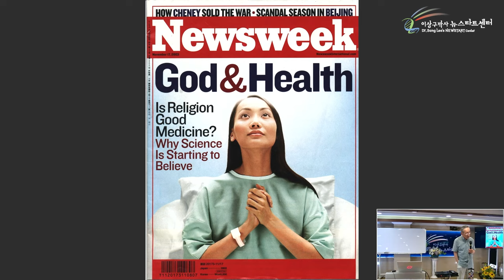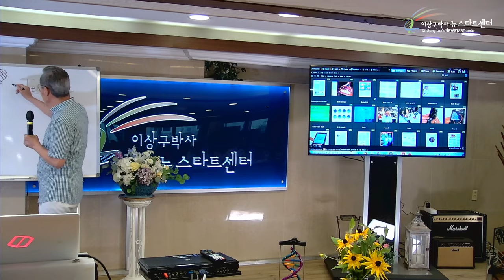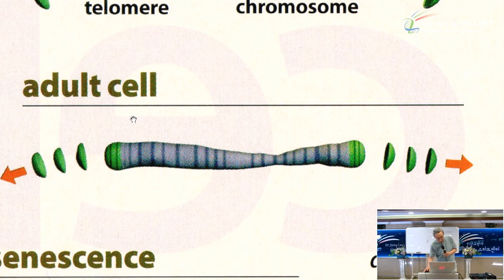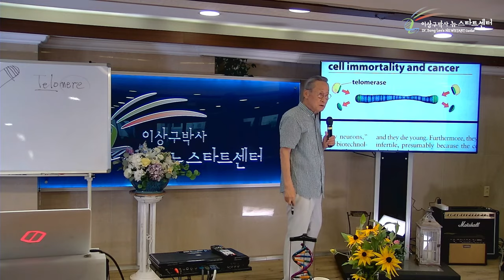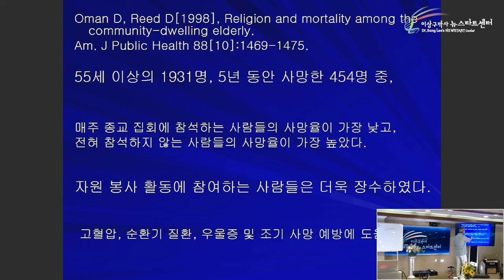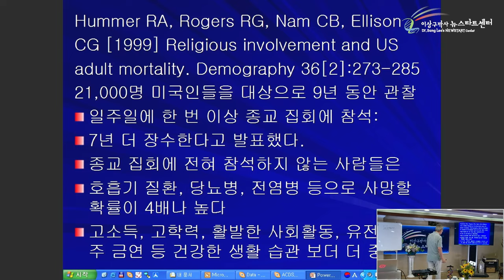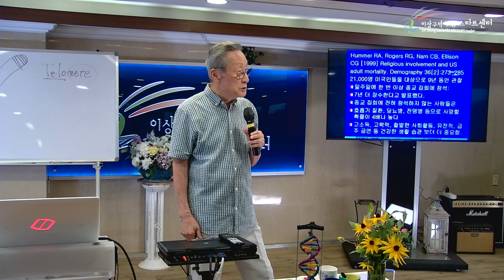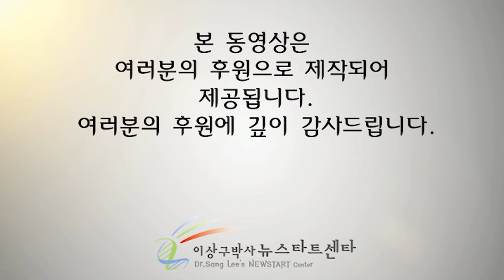[뉴스타트 건강강의] 뉴스타트와 장수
⏱️ 타임라인⏱️

00:00 하나님을 믿는 것이 건강과 어떤 관계가 있을까?

07:27 텔로미어

47:26 유전자는 하나님이 관리한다.